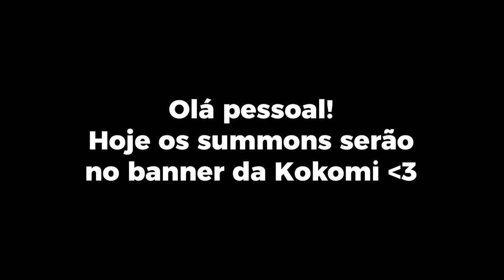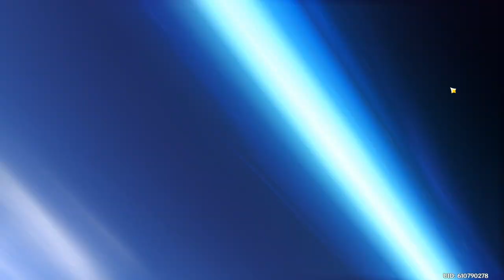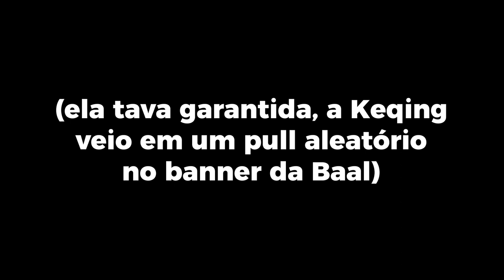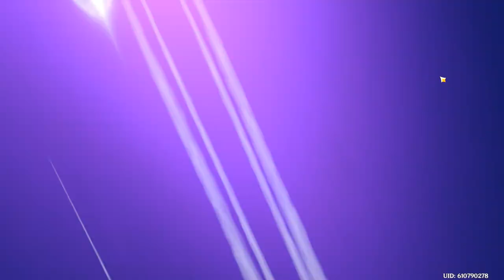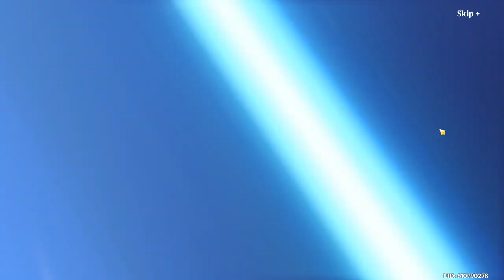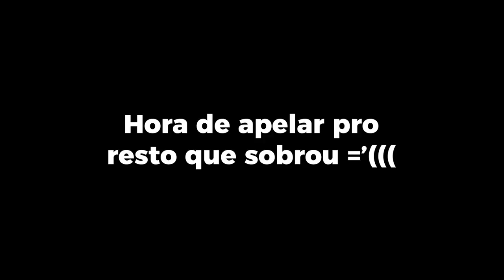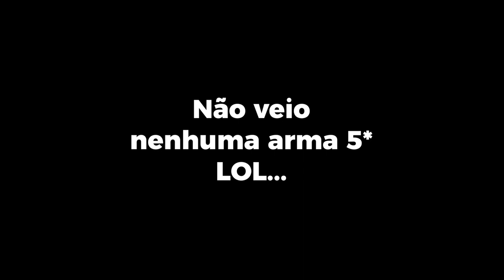PULLS NO BANNER DA KOKOMI - GENSHIN IMPACT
O banner da Kokomi de Genshin Impact tem personagens e armas bem tentadores... e eu por alguma razão quis logo uma Healer! HAHAHA! Não me arrependo, eu amei a Kokomi!! O que acharam dos meus tiros no banner, dei sorte ou azar? Vocês vão arriscar nela também?